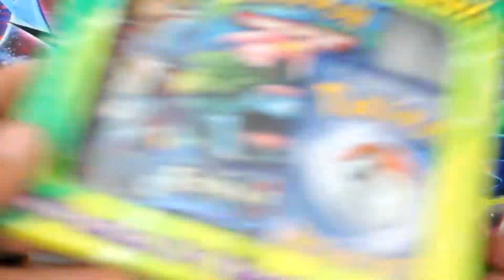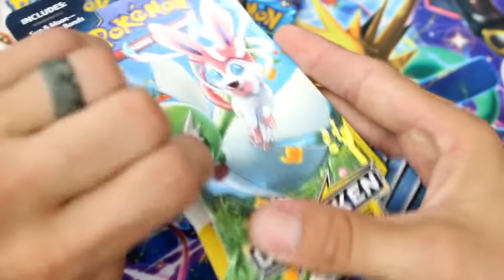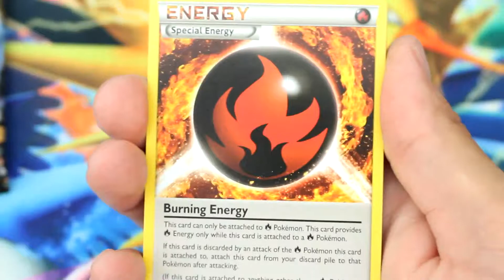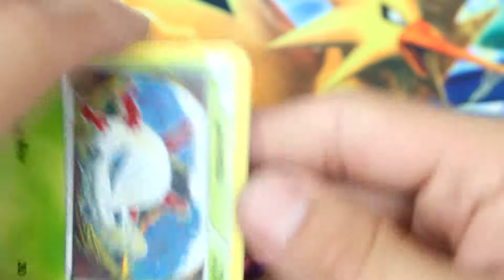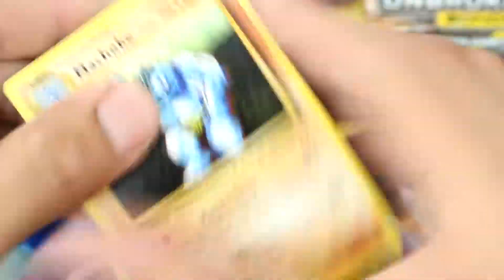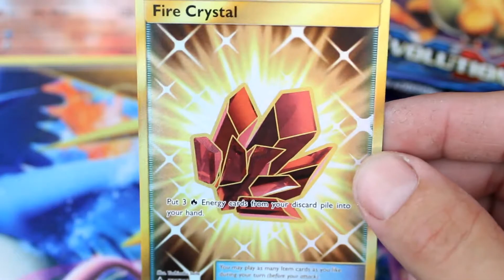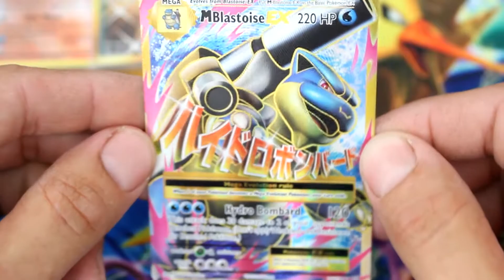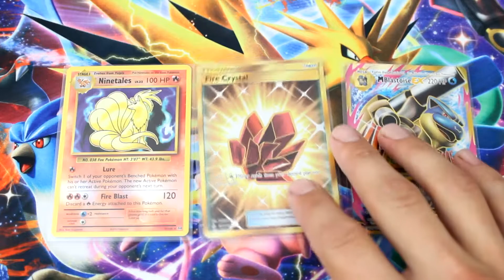Opening another TCG Lightning Box! Pokemon Evolutions and more!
Check these boxes out you can get at Walgreens. They haven't let me down yet! Hits are very nice!

Music | Final Fantasy VII | Jaws